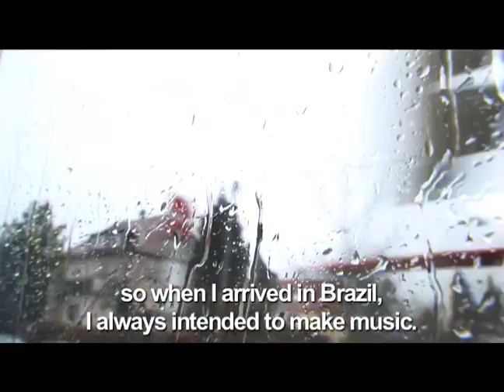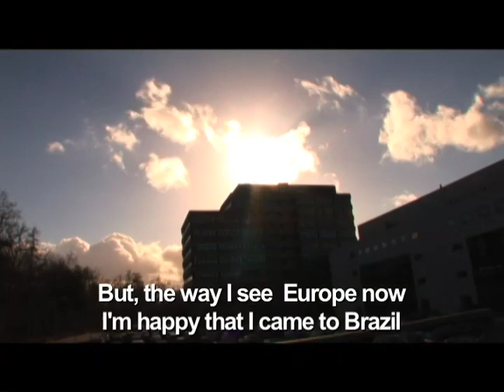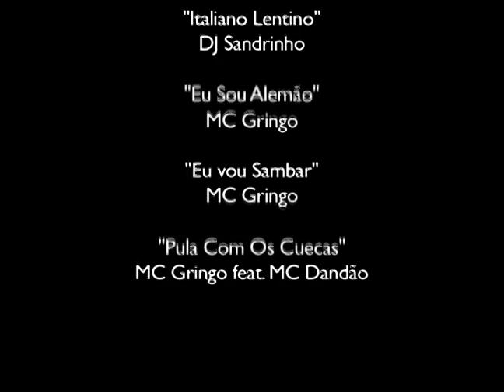MC Gringo documentary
MC Gringo is from Stuttgart, Germany. However, he has chosen to live in the favelas of Rio de Janeiro and become a Baile Funk MC.

Baile Funk is the bastard child of Miami bass and is characterised by a hard-edged dance style of rap and booty-shaking beats. Born out of the favelas of Rio and championed by the drug traffickers at their huge parties it has become a vastly misunderstood form of music . It is often characterised by outsiders as merely ghetto music that celebrates sex and violence. However, at it's heart is a music of resistance and a music which represents solidarity for the favelas of Rio de Janeiro.

This film follows MC Gringo within this very private, closed and occasionally dangerous world. He is the only foreigner on the Rio scene, yet he sings in Portuguese and struggles for success like any other Baile Funk MC.

Film directed by Ben Holman.